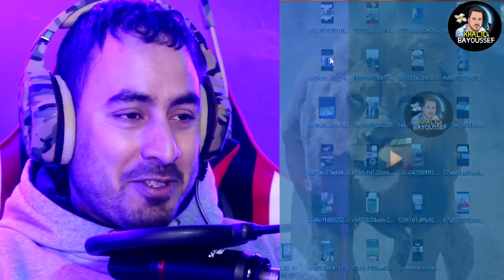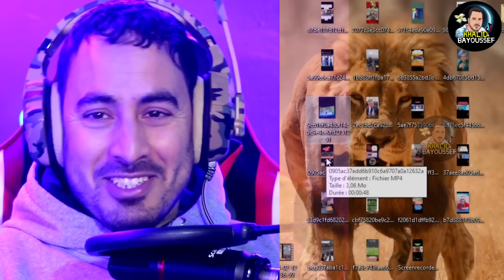جزائري يفـ ـجرها حلم الجزائري تنظيم كأس العالم للأندية كما المغرب ريال مدريد يصفـ ـع الجزائر